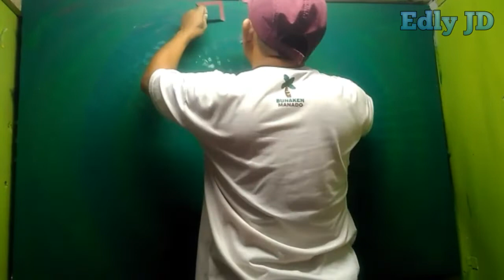Geomatrik Painting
Disini saya mencoba membuat motif geomatrik dengan tampilan warna cat yang berbeda, dan semoga ada motif yang lebih baik lagi yang bisa saya tuangkan di video selanjutnya.